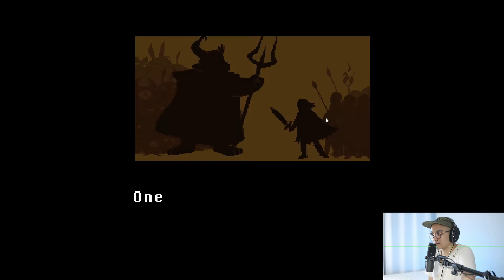knify Plays Undertale Episode 1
knify plays Undertale, a RPG where you don't have to defeat anyone. Game developed by Toby Fox.